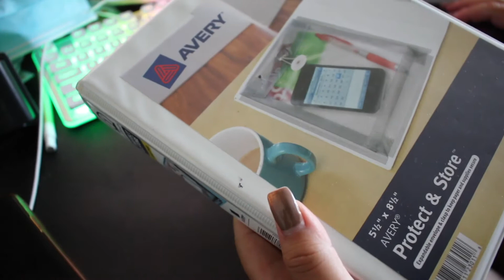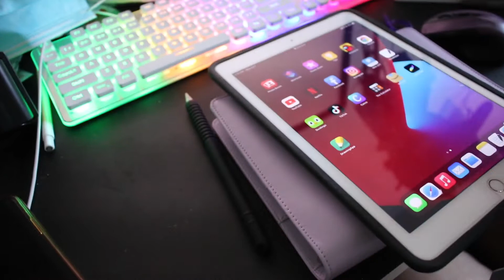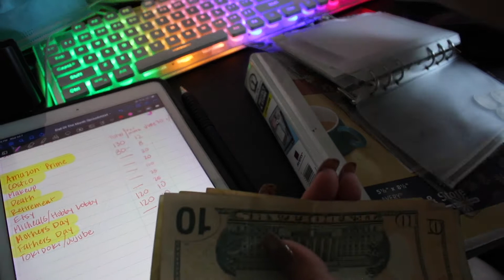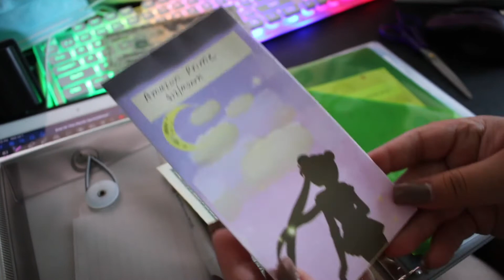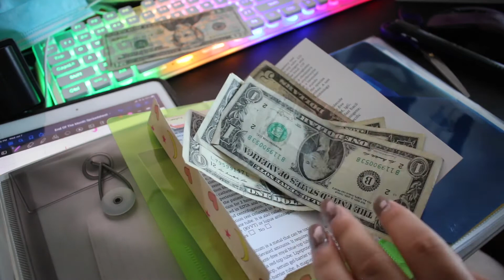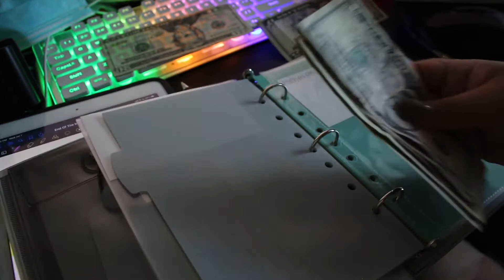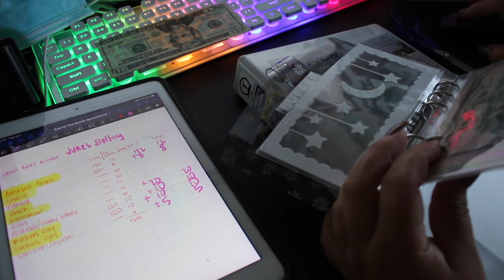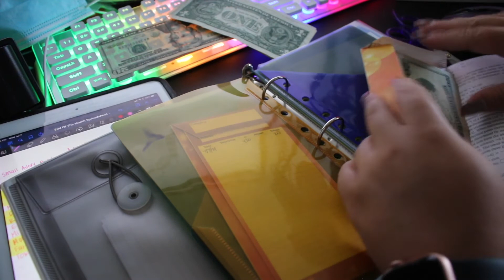MONTHLY SUBSCRIPTIONS STUFFINGS 7.7.2021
The amount of issues I've been having trying to edit, upload empty files, etc. is blowing my mind lol.
This is a once a month stuffing for monthly subscriptions like amazon, costco, etc. I know makeup and what ever else is not a monthly thing but I am trying to budget and not just show up at Micheals and blow $100 each month, cus trust me, I will.